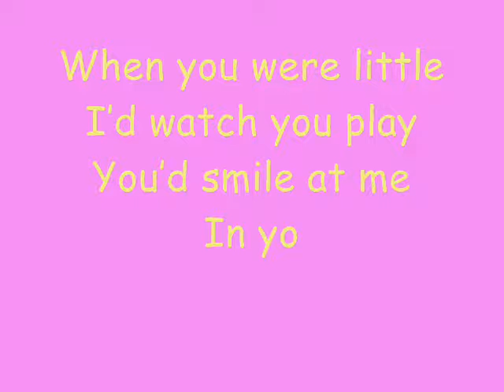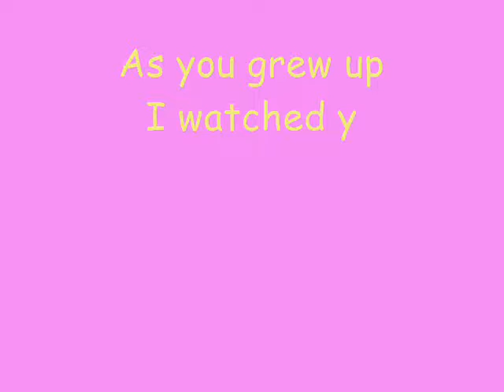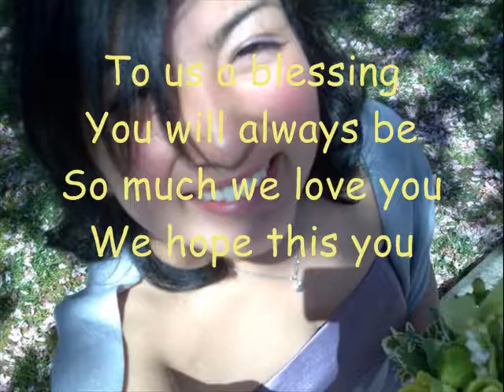MYKI'S 18th BIRTHDAY!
The Grille Restaurant-Country Meadows Golf Course
CANADA